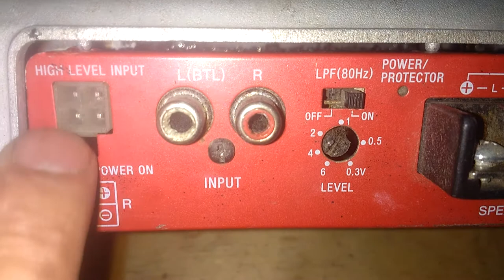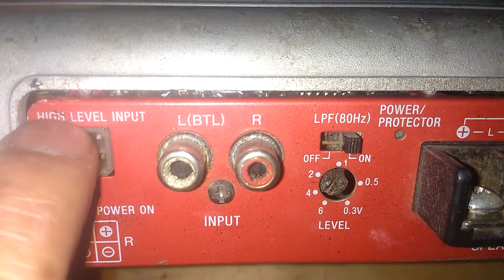Como hacer compatible mi fuente de carro con mi componente casero.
Conexiones básicas para hacer compatible un amplificador de carro con mi componente .